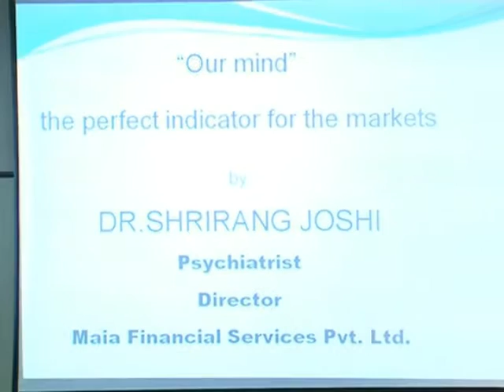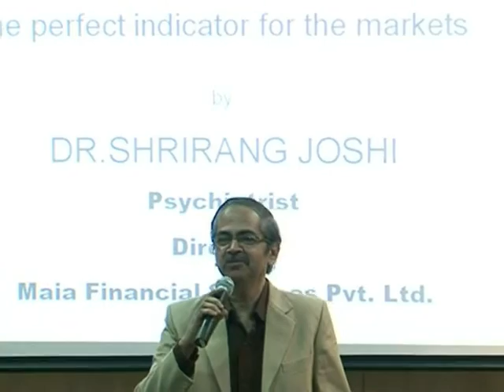Our Mind - The Perfect Indicator for the Markets : Dr. Shrirang Joshi 7th ATMA Mumbai Meet